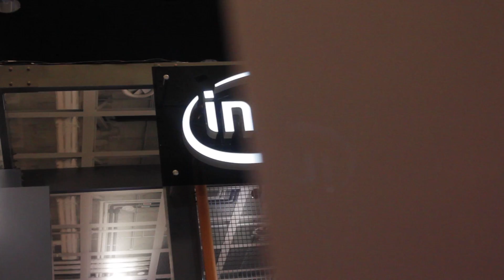Intel Stánek na IEM 2016